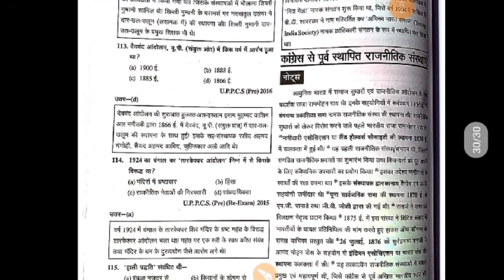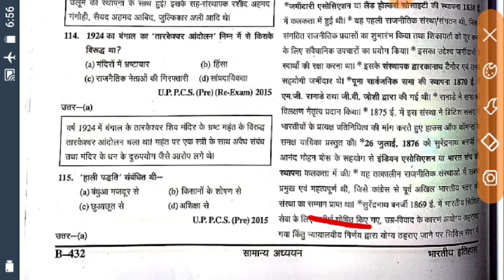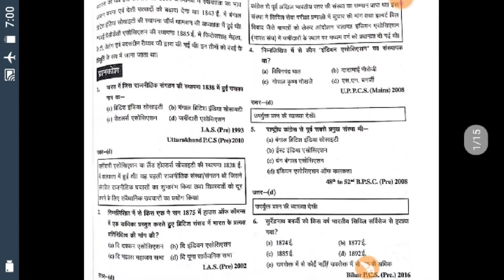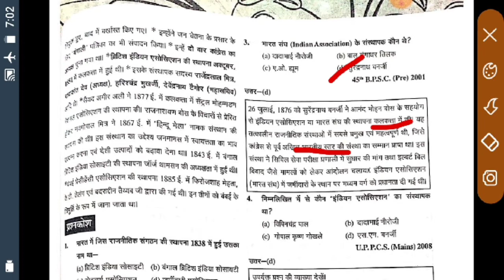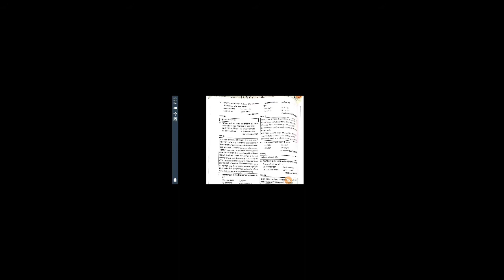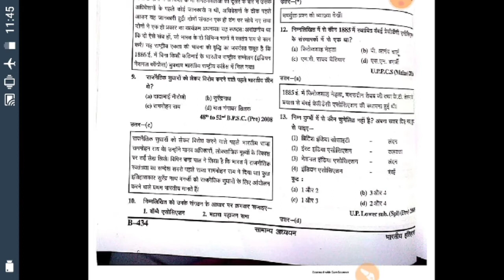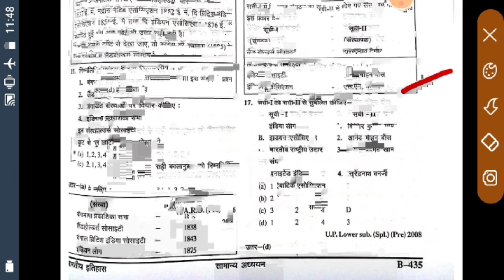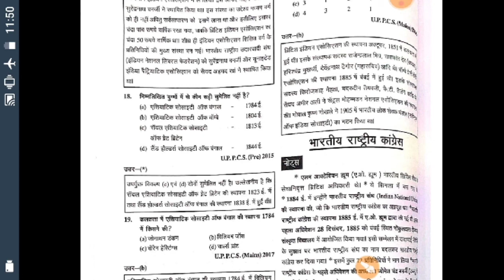Gatnachakr modern history part-11